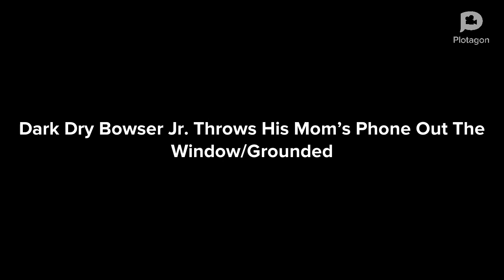Dark Dry Bowser Jr. Throws His Mom’s Phone Out The Window/Grounded